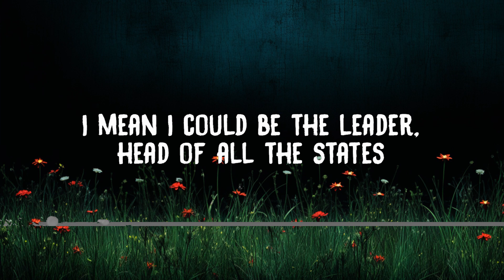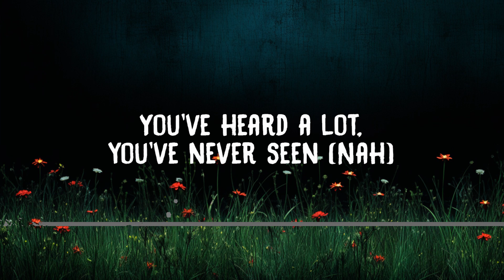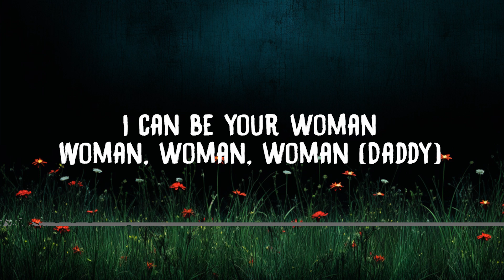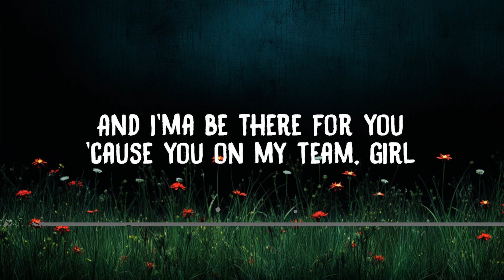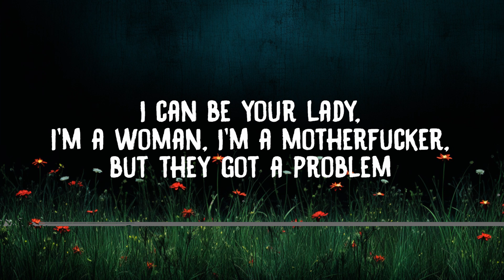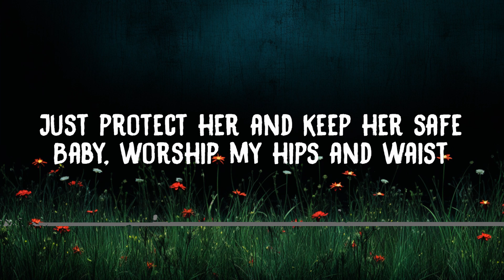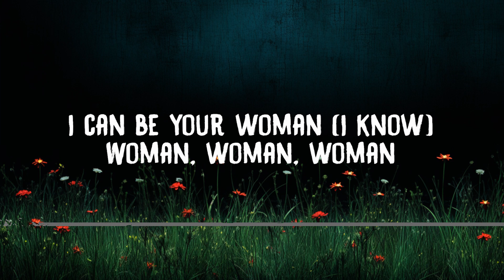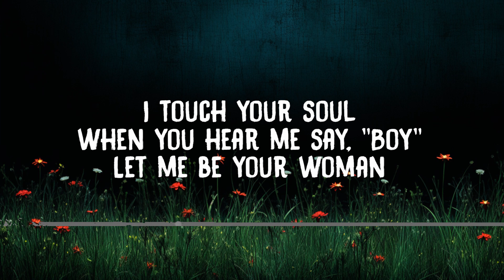Doja Cat - Woman (Lyrics) | 20 Min Sami Lyrics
Lyrics:
Doja Cat
"Woman"

Hey, woman
Hey, woman

She can grow right from her womb a family

Put the paper in a picture like a diorama
And you would never know a god without the goddesses
Honest as fuckin' honest get

(Woman)
(Hey, woman)
(Hey, woman)